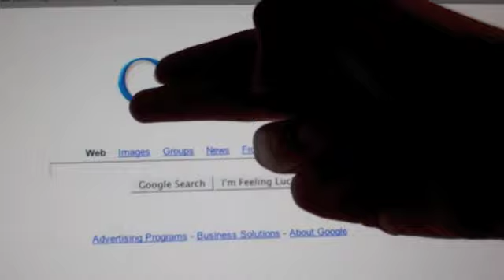Google Magic - Disappearing Logo Trick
Magic sure is fun!